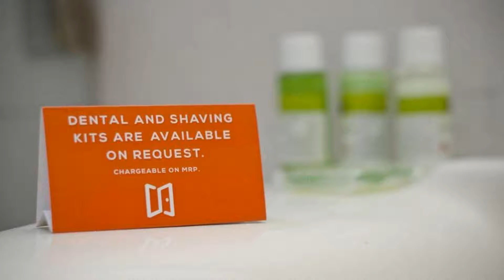FabHotel AS Residency, Dehradun, India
About Property:
You're eligible for a Genius discount at FabHotel AS Residency! To save at this property, all you have to do is sign in.
Set in Dehradun, 8 km from Dehradun Clock Tower, FabHotel AS Residency offers air-conditioned rooms and a shared lounge. This 3-star hotel offers a 24-hour front desk, a shared kitchen and free WiFi. The hotel features family rooms.
The units at the hotel come with a seating area, a flat-screen TV with cable channels and a private bathroom with free toiletries and ...
Property Type: Hotel
Address: 130, Shivalik Inclave -1 Kargi Chowk, 248001 Dehradun, India
Searching For
1. FabHotel AS Residency - Dehradun - India
2. FabHotel AS Residency - Dehradun - India Address
3. FabHotel AS Residency - Dehradun - India Rooms
4. FabHotel AS Residency - Dehradun - India Amenities
5. FabHotel AS Residency - Dehradun - India Offers and Deals
Audio Credit:
Track Title: Blank Slate
Artist: VYEN